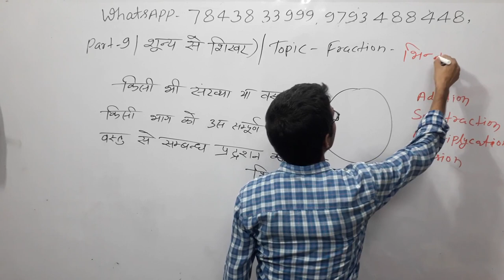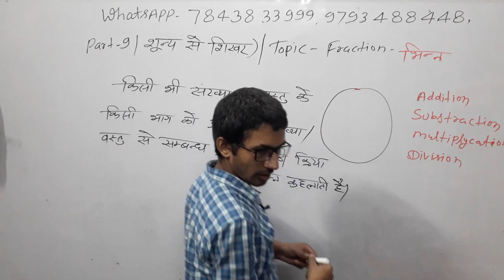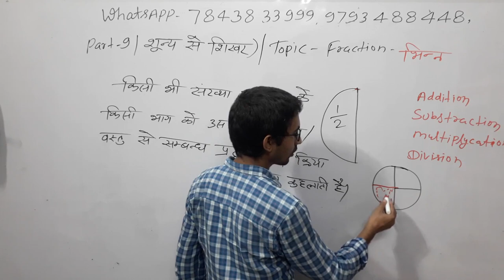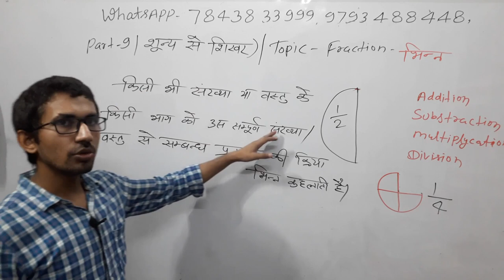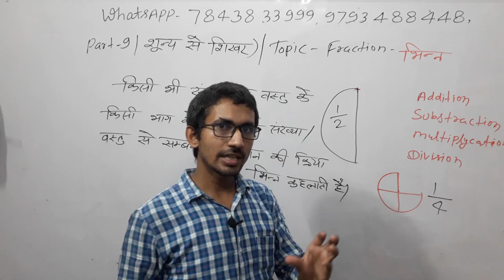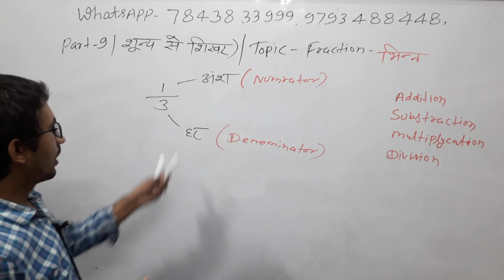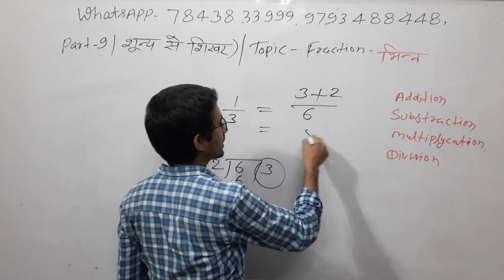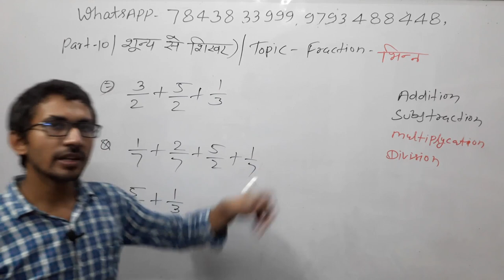Basic Maths/ Zero level Maths Part 9 - शून्य से शिखर तक for SSC CTET UPSI B.tech Medical and All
user- pvrstudy